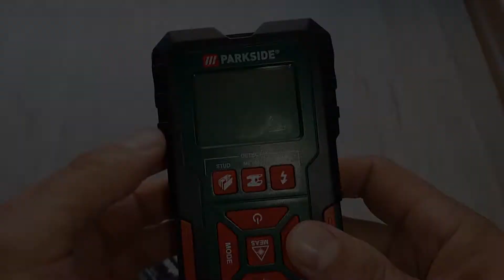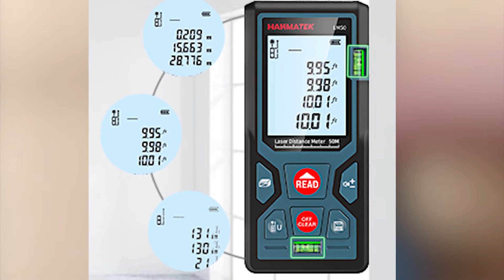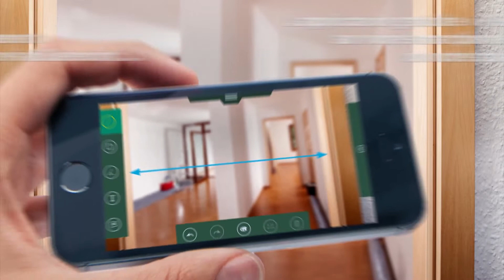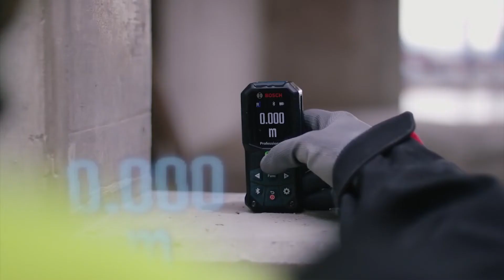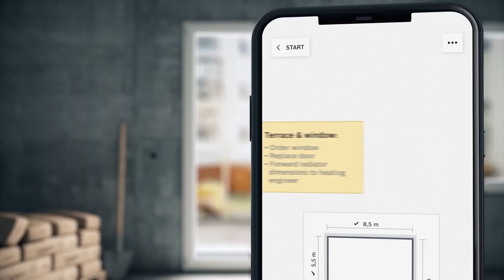TOP 3 des meilleurs télémètres laser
Le TOP 3 des meilleurs télémètres laser réunit les trois appareils de mesure électronique les plus performants selon trois critères :

🔨 La résistances aux chocs 🔨
🤑 Le rapport qualité/prix 🤑
⚙️ Les fonctionnalités disponibles ⚙️

Les deux marques qui sont présentées dans cette vidéo sont Hanmatek et Bosch, bien évidement il existe de nombreuse autre marque de très bonne qualité comme Leica et Stanley.

Pour accéder à la référence exacte des produits voici les liens :

⚡ 💥Premier télémètre (Version 50 m) ⚡ 💥
⚡ 💥Premier télémètre (Version 100 m) ⚡ 💥

⚡ 💥Deuxième télémètre (Version 30m) ⚡ 💥

⚡ 💥Troisième télémètre (Version laser rouge) ⚡ 💥

⚠️Les promos du black friday !⚠️

Horodatage :
00:00 – Intro
00:38 – Premier télémètre
01:44 – Deuxième télémètre
03:04 – Troisième télémètre
04:20 –Outro